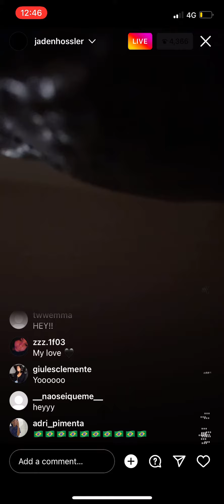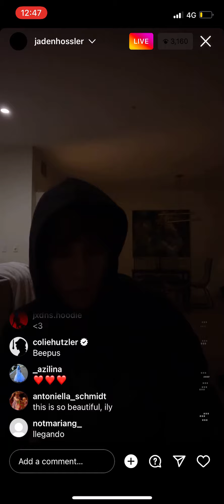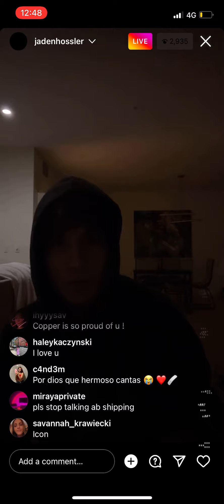Jxdn new unreleased song composed on Instagram Live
Jxdn unreleased/unrealised song on New Insta Live

Jxdn plays piano on Instagram Live Oct 1st 2022